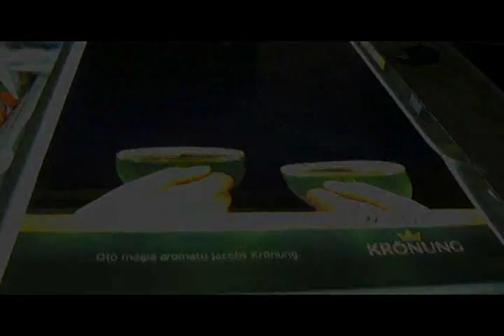Jacobs Krönung coffee smoke shaped into a christmas tree!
Smooth, delicate, lighting..this is a new xmas campaign of Jacobs Krönung in Poland. Jacobs selected ELON Posters for their peak season campaign based on polish Kraft Foods previous experience on Milka campaign from February 2008. Creative agency prepared excelent artwork based on two cups of coffee supplemented by coffee smoke smoothly rising up in the xmas tree shape. The ELON Poster ™ combines the light from neon tubes on coffee cups and the smoothest EL light animation on coffee smoke. 100 pcs of ELON Posters supported the overall 500 places campaign in major cities accross Poland in december 2009.